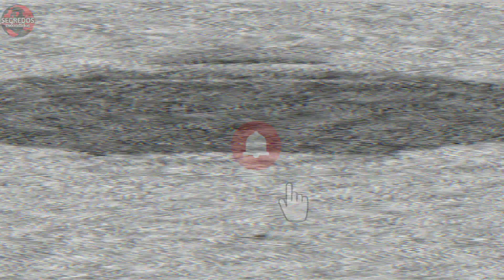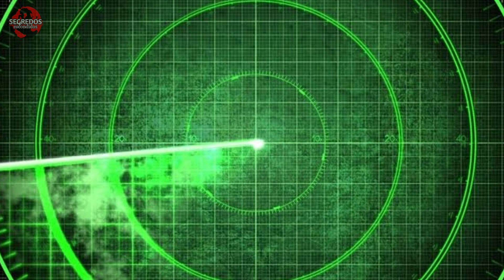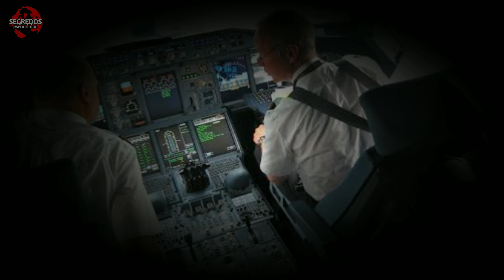OVNIS OS MAIORES AVISTAMENTOS DE OBJETOS NO CÉU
nesse vídeo você vai conhecer alguns Avistamentos de Ovnis que já aconteceram
coisas incríveis acompanhe até o final

ovnis
Ovnis
maiores Avistamento de ovnis
Avistamentos
objeto não indentificado